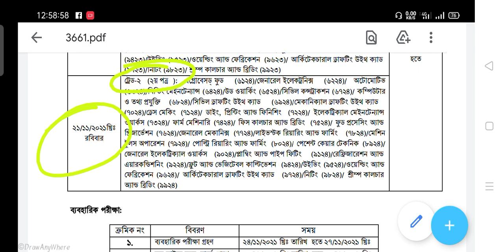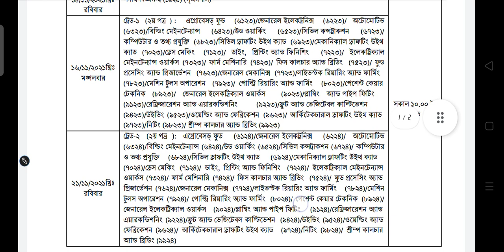এসএসসি/দাখিল ভোকেশনাল রুটিন ২০২১ ডাউনলোড SSC vocational Routine download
এসএসসি ভোকেশনাল রুটিন ২০২১| SSC vocational Routine 2021 Download|Vocational routine published date 📅

new notice 2021 for new SSC vocational 2021 routine PDF. Bangladesh technical education board published their Class 10 vocational exam routine 2021 pdf website. Find any kind of technical education-related news then visit the authority site. They also regularly updated their rouse and any kind of technical education new to this website. At present all the students under Bangladesh Technical Education Board are searching their examination schedules. Today we have given here the PDF download link of SSC Vocational Tenth Class Exam Schedule 2021. At that time SSC exam vocational routine 2021 provider the bteb authority.

SSC vocational exam change routine 2021 new notice
The authority of Bangladesh technical education board bteb changed any time their education system. So all-time update notice finder stays their site. However, vocational exam change routine 2021 also publish our ejobsresults.com. so stay with our site. In the past years, the same test routine has been gradually changing the date. However, due to the current epidemic, the subject of the textbook will be reduced to a few subjects. As a result, the examination routine has changed drastically. If you are looking for a modified SSC Vocational Exam Schedule then you have come to the right place.

Covid- 19 effect of vocational exam routine 2021
Now a day’s coronavirus is a worldwide problem. It also affected our education system. For this Couse, SSC Vocational exams are let. The ministry of education chairman declare when the coronavirus problem was solved in our country then held the vocational exam. Coronavirus has caused changes in the education system in recent times. As a result, different types of test questions have been changed. And at the same time, only the main subjects have published new routines for taking this test. Check out the new routine here. So stay with us for the next update news.

SSC vocational exam timetable 2021 pdf
Every SSC candidate wants their exam routine PDF file. Recently we are providing the SSC routine 2021 pdf download link. The candidate can easily use it. See below your subroutine 2021 update.

এসএসসি ভোকেশনাল 2021 পরীক্ষার সময়সূচি এখনো প্রকাশ করা হয়নি প্রকাশ করা মাত্রই এই সাইটে আপডেট করা হবে

ssc dakhil vocational exam routine 2021এসএসসি ভোকেশনাল 2021 পরীক্ষার সময়সূচি এখনো প্রকাশ করা হয়নি প্রকাশ করা মাত্রই এই সাইটে আপডেট করা হবে